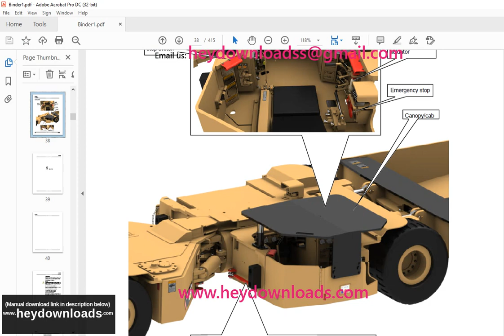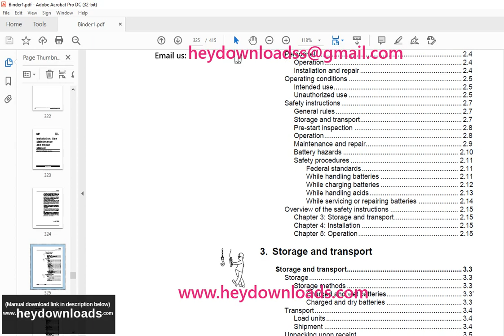CAT Operation and Maintenance Manual Scoop SU488 L (BI002292)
Language : English
Pages : 415
Downloadable : Yes
File Type : PDF